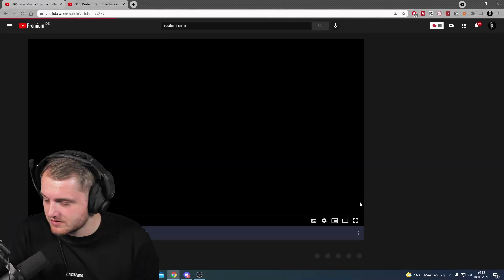Deutschland ist sooo DEUTSCHLAND! | Trymacs LOST MOMENTS 😂=🚫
Moin Leute, heute die nächste Folge der Lost Moments
Viel Spaß mit dem Best of Trymacs!